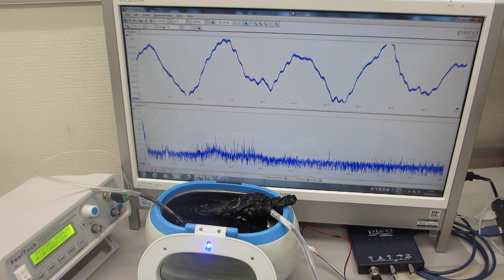超音波洗浄器に超音波発振制御プローブによるメガヘルツ超音波を組み合わせた実験（超音波システム研究所）